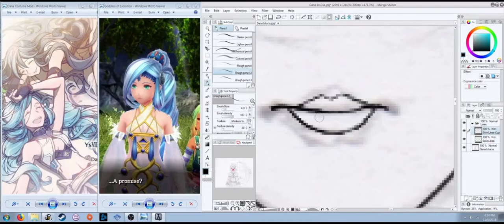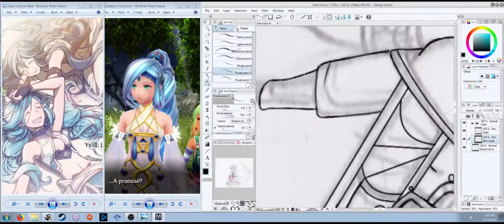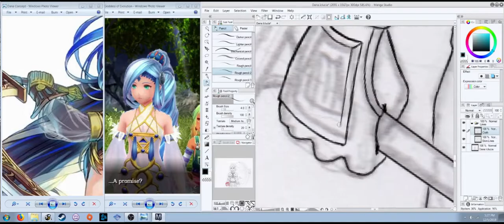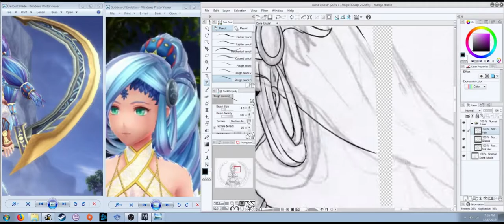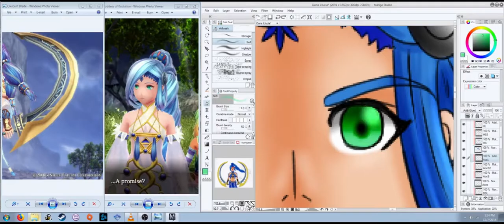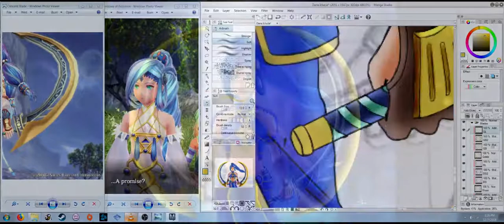Colour Lab LXV: Dana Iclucia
More Ys fanart this week with Dana from Ys VIII!

Falcom Sound Team - The Place Where Souls Return
FFXV OST - Invidia